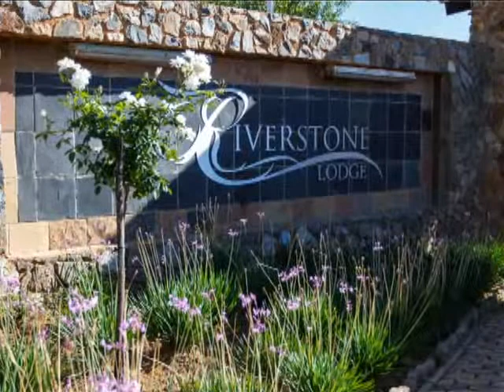Riverstone Lodge Conference Venue in Muldersdrift, Gauteng West Rand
Riverstone Lodge offers a range of up-market venues to host your conference:
• Riverstone & Muldersdrift Halls, on the banks of the Crocodile River